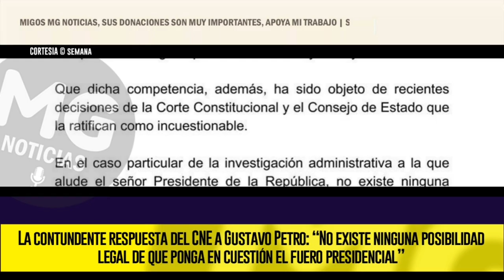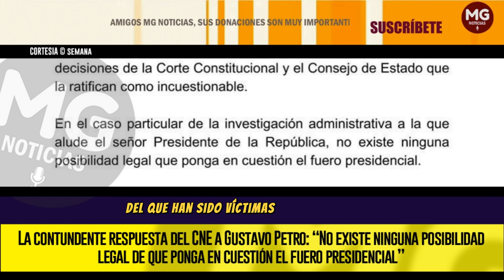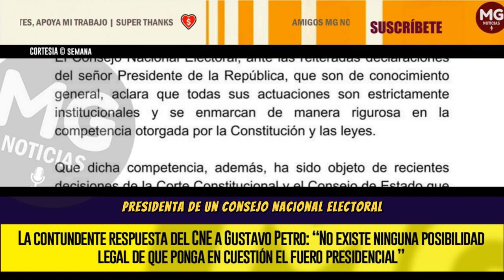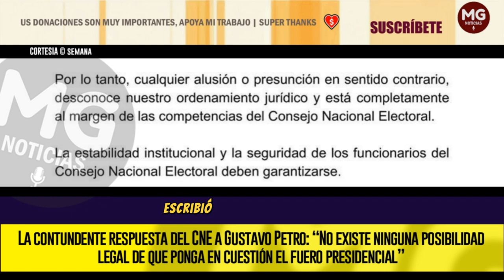⚡ LA CONTUNDENTE RESPUESTA DEL CNE A GUSTAVO PETRO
La contundente respuesta del CNE a Gustavo Petro: “No existe ninguna posibilidad legal de que ponga en cuestión el fuero presidencial”
SEMANA